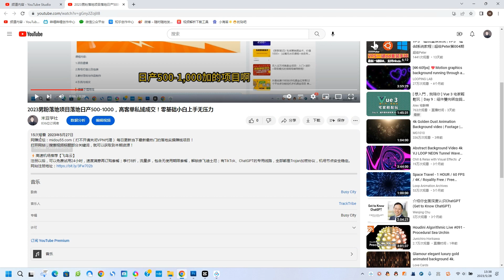百度墨斗鱼项目，后期实现躺赚，长期可做，轻松月入10000＋（5节视频课）